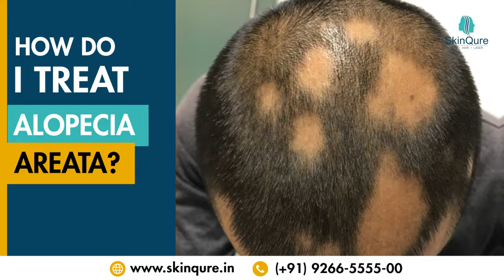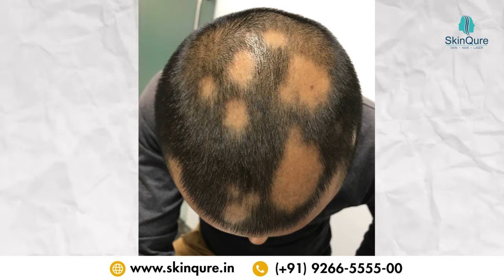Alopecia Areata Treatment Process 2024 | Patchy Hair Loss Diagnosis | By Dr. Jangid | SkinQure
Discovering you have alopecia can be challenging, but understanding the alopecia treatment process can provide clarity and hope. In this video, Dr. Jangid shares his process and approach to treating alopecia - From understanding the autoimmune nature of the condition to exploring the timeline and approach needed for effective treatment, Discover how to diagnose alopecia and promote hair regrowth. Learn how alopecia can be managed and even reversed with the right approach and treatment. If you are experiencing alopecia, this video is a must-watch.

Dr. Jangid, a renowned expert in dermatology, cosmetology, and hair restoration,  leads the team at SkinQure with a passion for innovative approaches and patient care. Specializing in the "3D’s of Hair Transplant," he meticulously designs hairlines, determines the direction of transplanted hair follicles, and ensures optimal hair density for natural-looking results. With over 15 years of experience and having treated over 300,000 patients, Dr. Jangid is a trusted name in the industry.

Located in Saket, South Delhi, SkinQure offers a comprehensive range of services under Dr. Jangid's expert guidance, including peeling, Hydrafacials, laser hair removal (LHR), PRP therapy, mesotherapy, fillers, Botox, and non-surgical facelifts.

Dr. Jangid's expertise and dedication to patient satisfaction have earned him a reputation as a sought-after professional in dermatology and cosmetology. His relentless pursuit of excellence continues to redefine standards in the field, making SkinQure a trusted destination for all your skincare and hair restoration needs.

Get expert opinion on skin and hair treatments from professionals at SkinQure Clinic. Connect with expert dermatologists at SkinQure by booking an appointment at-

Visit - SkinQure, Saket J-215, New Delhi, Delhi 110017
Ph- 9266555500